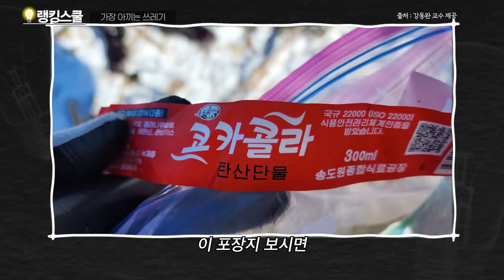(+실제영상포함) "전부 속고 있었습니다" 김정은이 숨기려 했던 북한의 충격적인 진짜 모습들 | 랭킹초대석 (강동완 교수)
오늘의 [랭킹초대석] 시간에는
통일덕후 북한전문가 강동완 동아대학교 교수님을 모셨습니다.
강동완 교수님 유튜브 채널(@tongil2030 )